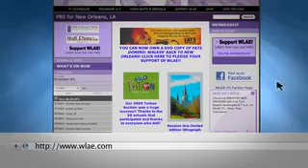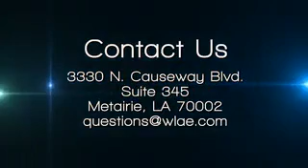Issues and Faith episode 240